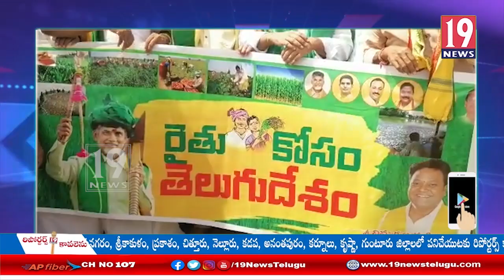కేంద్ర రాష్ట్ర ప్రభుత్వాల తీరుతో రైతులకు తీవ్ర నష్టం వాటెల్లుతుంది -టీడీపీ నేతలు ఫైర్ -శ్రీకాకుళం